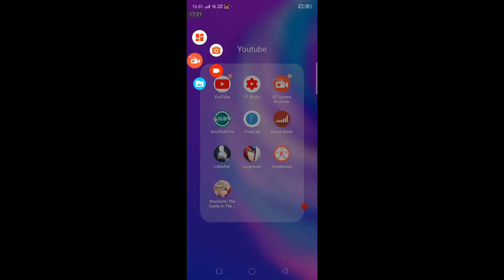Lifeafter #23 gameplay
gameplay and walkthrough android game